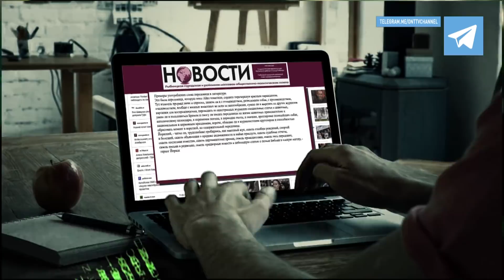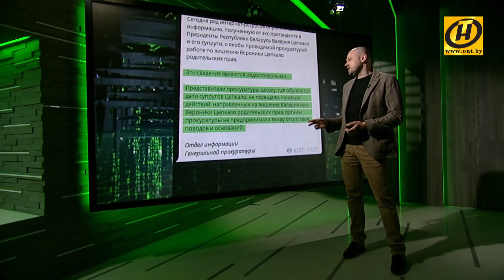“Трижды переболевший“ Цепкало обещает рассказать в Европе и США, как плохо в Беларуси. "Антифейк"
Что происходит на электоральном поле в Беларуси? Кандидаты-дебютанты в избирательной гонке засветились на лжи. Кто-то спекулирует на данных о поддержке, а кто-то даже хайпует на теме коронавируса. Политическая история Валерия Цепкало – самая грязная (тут информация и про деньги, и женщины, и политические обещания). Цепкало перебрался в Москву, откуда налево и направо раздаёт интервью. Разбираемся где правда, а где откровенная ложь и подтасовки фактов! Смотрите рубрику "Антифейк" программы "Контуры" на Телеканале ОНТ.